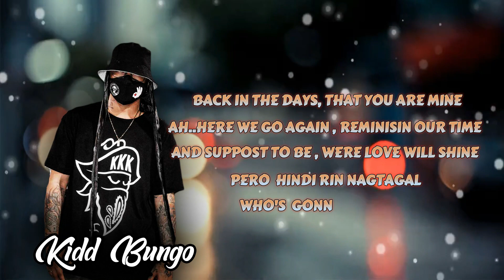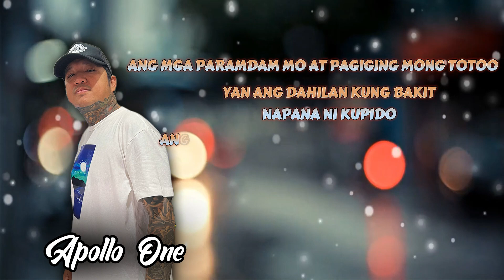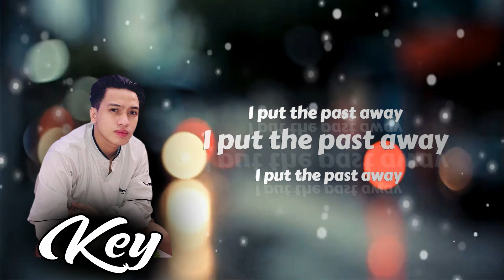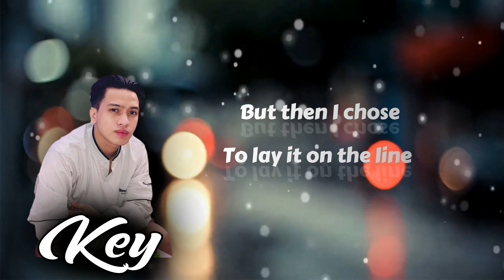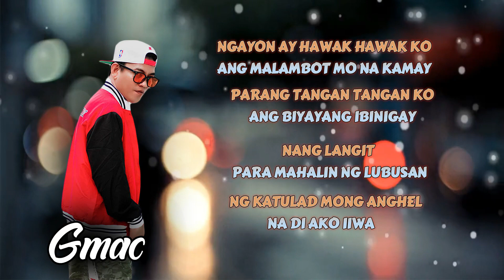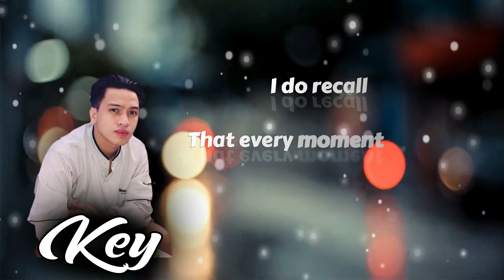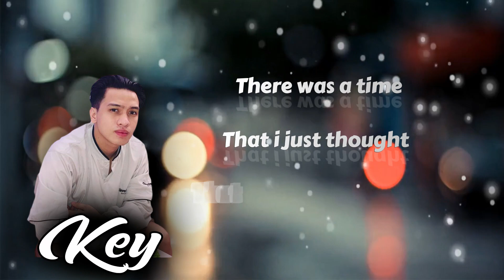ALL MY LIFE - VUP ( Official Lyrics Video )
ALL MY LIFE  - VUP
Line up:
Kidd Bungo , Apollo One , Gagnab , Gmac , Istilo
Chorus : Key
Beats Remake by: Siobal D
recorded @ValitaUndergroundProduction
LyricsVideo : Istilo

Valita Underground Production
Dongalo Wreckords